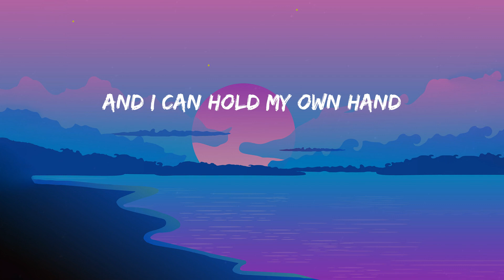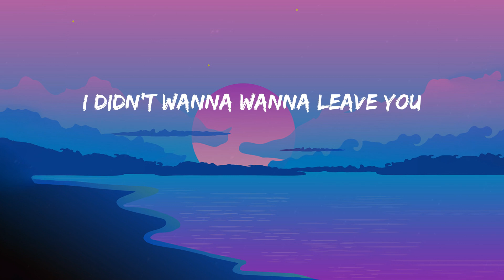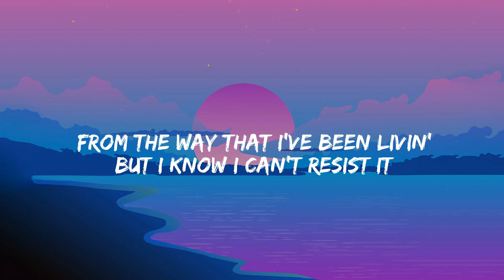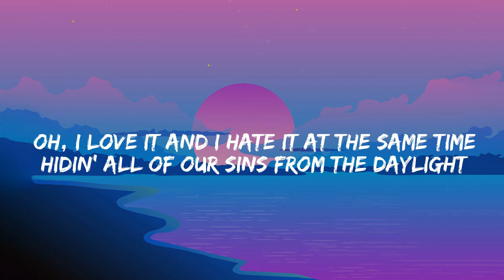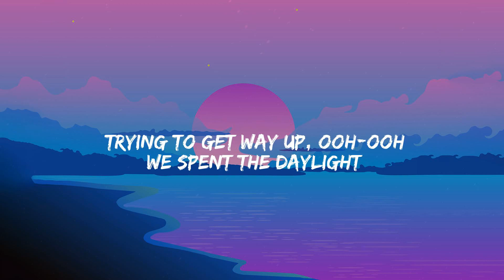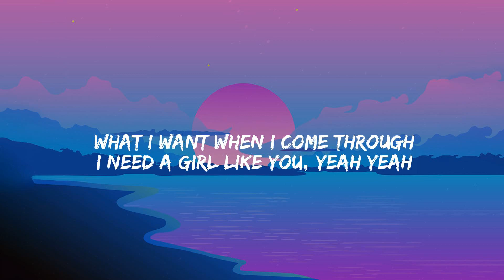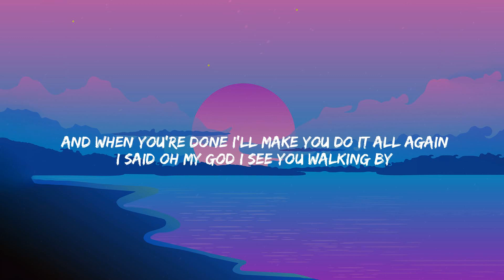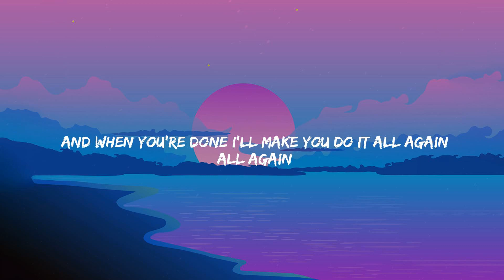Flowers - Miley Cyrus (Lyrics) David Kushner, Maroon 5, Tones and I....